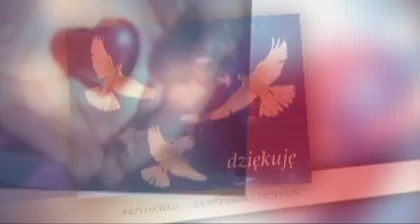PRZYJAŻŃ Najcenniejszy Skarb Dla Matt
dziękuje

Kiedy stajesz koło mnie i mówisz, że dam
sobie radę, tak się dzieje. Dziękuję!
Dajesz mi swój czas -- najhojniejszy dar
ze wszystkich Dziękuję!!
Dziękuję ci za twoje dobre serce --
najlepsze jakie można mieć.
Dziękuje że dla mnie bije Twoje serce.
Dziękuje że jesteś wtedy gdy mi to potrzebne.
Dziękuje że świat jest lepszy gdy jesteś blisko...
Są słowa których mówić nie należy takie,
których się nie zdradza, których głębi
nic nie zrani, nie pogubi, nie postrada.
A więc powiem prosto z mostu. Bo ja wiem,
zrozumiesz przecież. Ja dziękuję Ci po
prostu za to, że naprawdę jesteś.
WRACAJ SZYBKO  PRZYJACIELU . BĘDZIE NAM CIEBIE BRAKOWAŁO
PRZESYŁAM POZDROWIENIA DLA CAŁEJ  TWOJEJ RODZINY